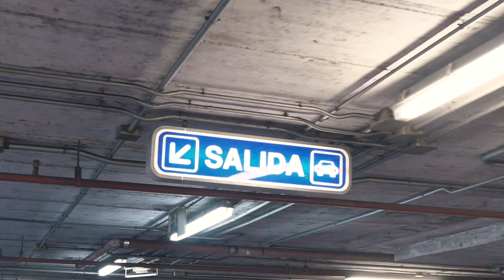CHRISTMAS CAME EARLY!!! | VLOG 252